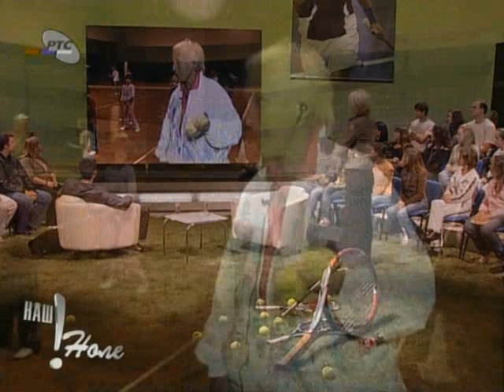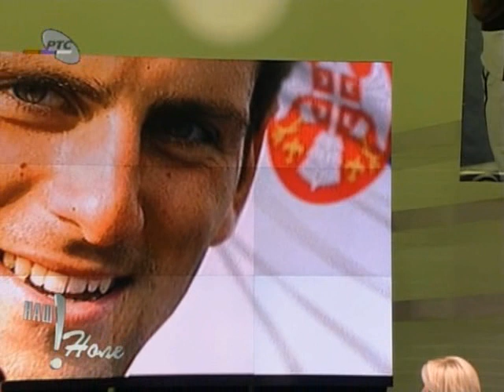Emisija "Naš Nole!" ('Our Nole!' TV show) - Novak Djokovic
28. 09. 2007.  "Naš Nole!", specijalna emisija u kojoj je gost Novak Đoko vić  Autor i voditelj: Olivera Kovačević / 'Our Nole', a special TV presentation dedicated to Novak Djokovic. The author and host: Olivera Kovačević